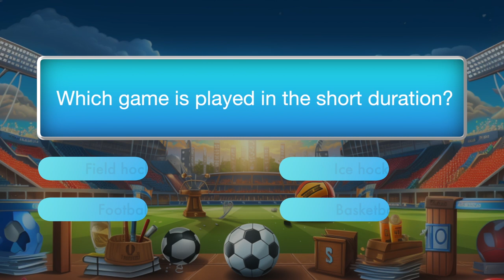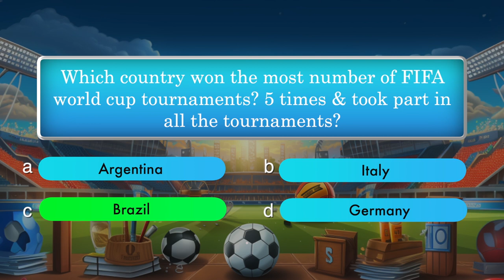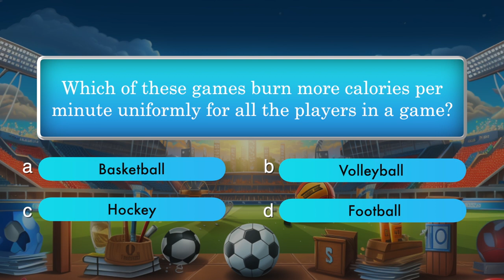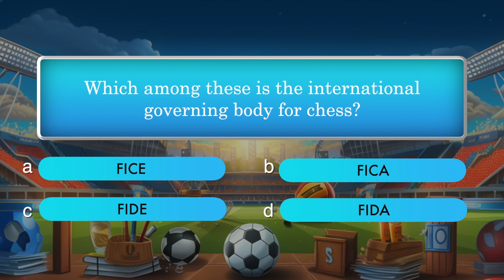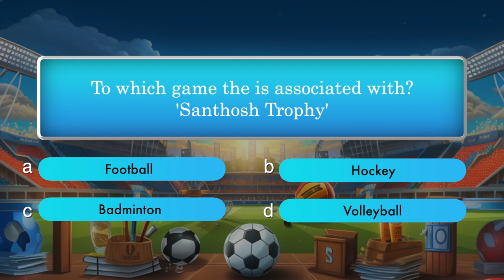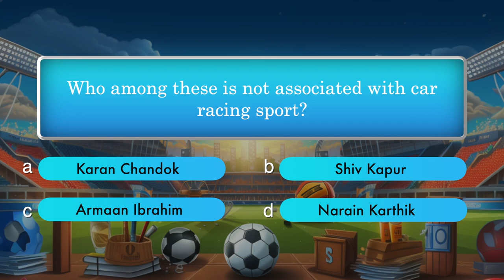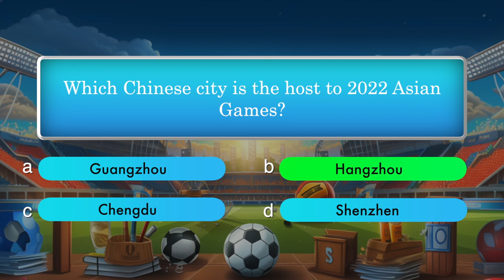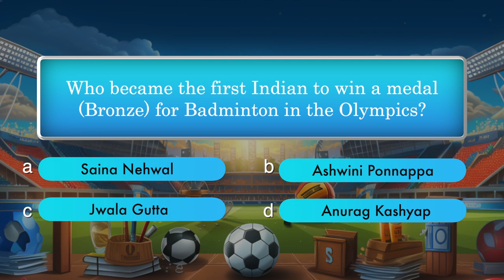Sports Quiz | Online Chalkboard | AI | സ്പോർട്സ് ക്വിസ്